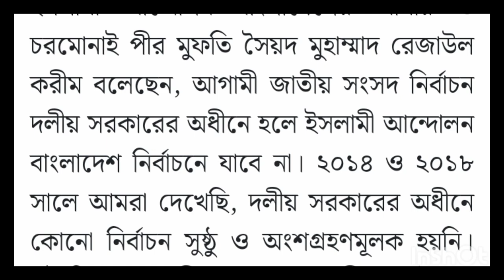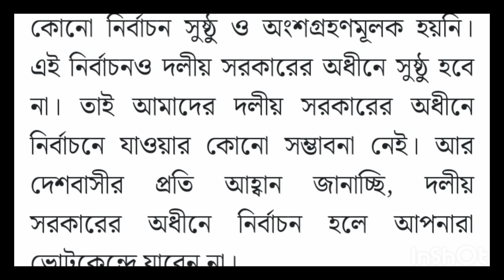এবারের নির্বাচন কেমন হবে! election fact in Bangladesh.try again bd.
এবারের নির্বাচন কেমন হবে? এক দল নির্বাচন মুখি অন্য দল বিমুখি।